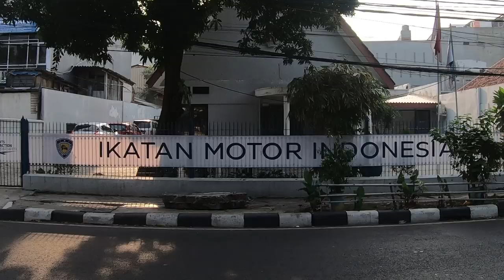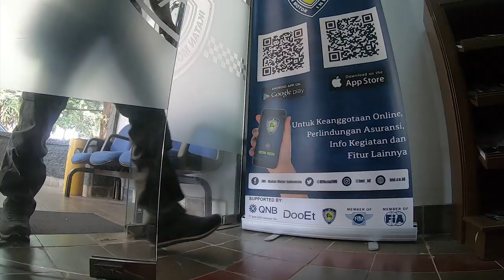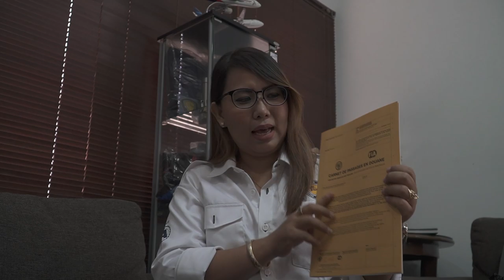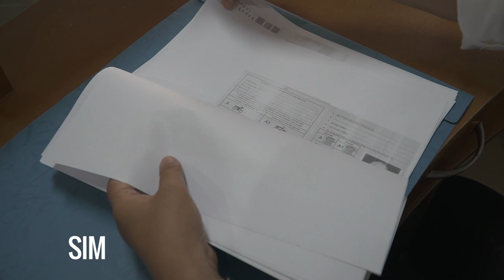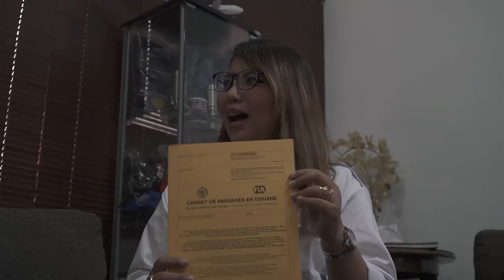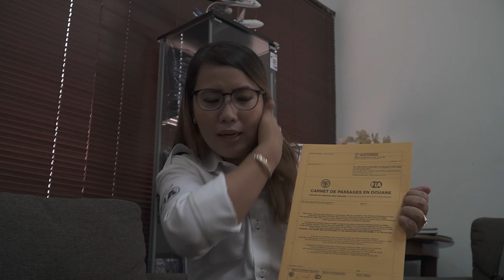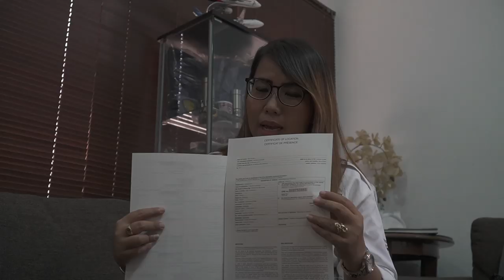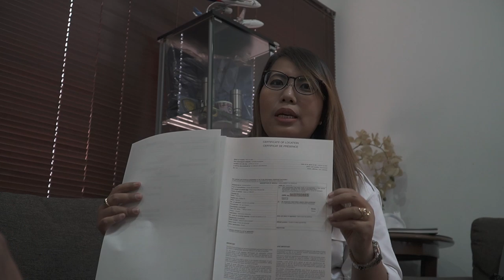Cara mengurus pembuatan CPD - Carnet de Passages en Douane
Hallo Overlander,

Salah satu dokumen penting yang diperlukan bila kita hendak membawa kendaraan bermotor milik pribadi ke luar negri adalah CPD atau Carnet de Passages en Douane, banyak orang mengatakan dokumen ini adalah passportnya kendaraan, walaupun sebenarnya tidak sepenuhnya benar. Dokumen ini dikeluarkan oleh FIA (Federation International Automobile), untuk di Indonesia dapat mengurusnya langsung ke Ikatan Motor Indonesia Pusat di Jakarta (IMI Pusat)

Dalam berbagai kesempatan banyak yang menanyakan bagaimana cara untuk mengurus pembuatan CPD, jadi pada episode kali ini kita akan mencari tahu cara pembuatannya langsung dari sumbernya.

Semoga bermanfaat dan selamat bertualang.

Salam Jelajah !!

Support by                  :  Eiger Riding
Art Director                 :  Fireworks Film